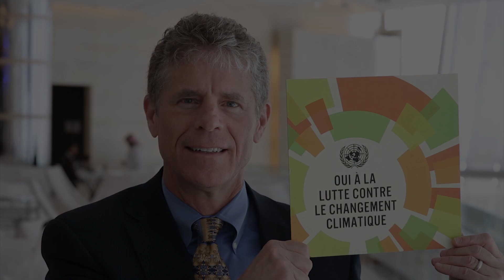Mark Boling: Why I Care About Climate Change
United Nations - "It's a story of a challenge for all the human race to get involved in and do something about."

Mark Boling of the Southwestern Energy Company shares his view on climate change.

The UN Climate Summit will take place on 23 September 2014 in New York.